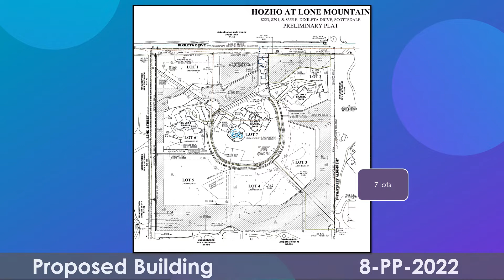Hozho at Lone Mountain